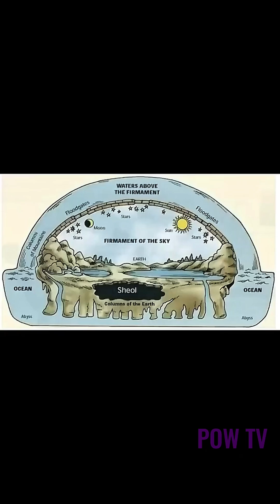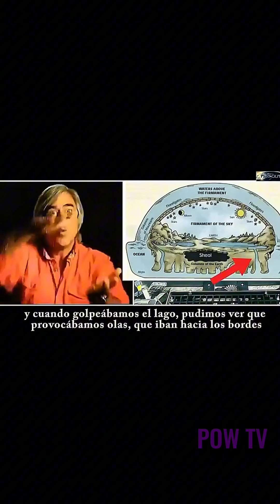FIRMAMENT WATERS Discovered at the Bottom of the Ocean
Discover the incredible underwater world filmed by legendary ocean explorer Mike deGruy. In this mesmerizing footage, deGruy captures the eerie beauty of a brine pool—a toxic, super-saline lake at the bottom of the ocean, where water behaves differently and most marine life cannot survive.

This footage, originally shot for the BBC's landmark series "The Blue Planet," showcases one of the deep sea's most fascinating phenomena. deGruy, a master underwater cinematographer, was renowned for his passion and dedication to revealing the ocean's hidden wonders, from exotic creatures to the devastating impact of events like the Deepwater Horizon oil spill .

The video explores the captivating theory that these deep-sea brine pools are connected to the ancient concept of the "firmament," the biblical and quranic "vault" that separated the "waters above" from the "waters below" . While these pools are natural formations caused by the dissolution of buried salt deposits , they offer a stunning modern glimpse into the poetic language used by ancient cultures to describe the cosmos.

Mike deGruy's life was a mission to share the wonders of the deep. His tragic death in a 2012 helicopter accident was a great loss to ocean exploration and filmmaking, but his legacy lives on through his breathtaking films .